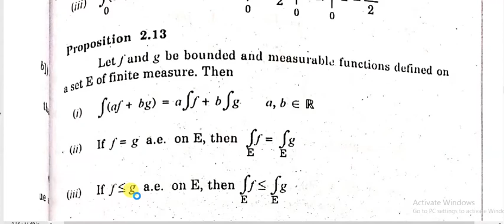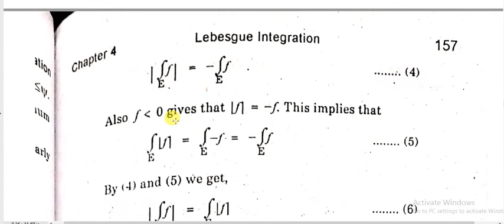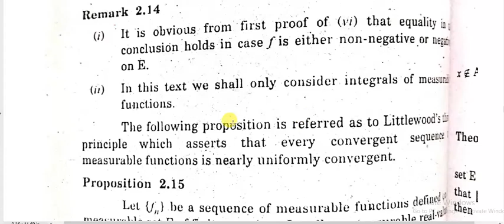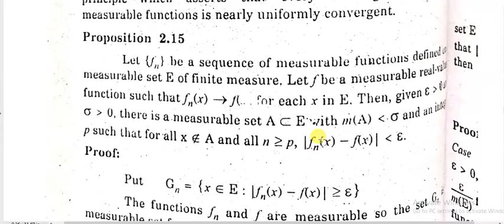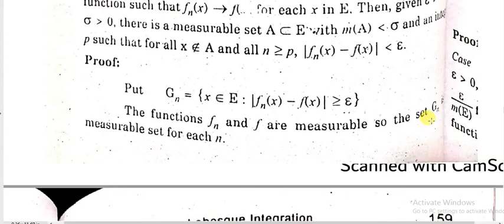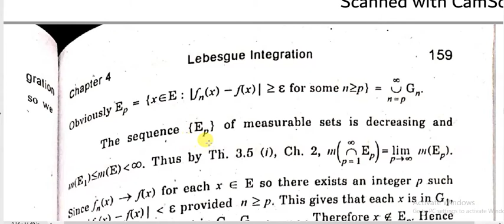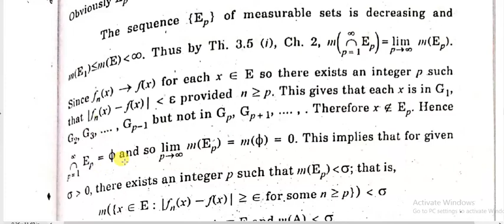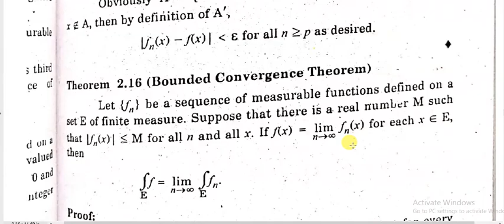Littlewood's Third Principle | Urdu | Hindi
This lecture addresses Littlewood's third principle which states that Every convergent sequence of measurable functions is “nearly” uniformly convergent.